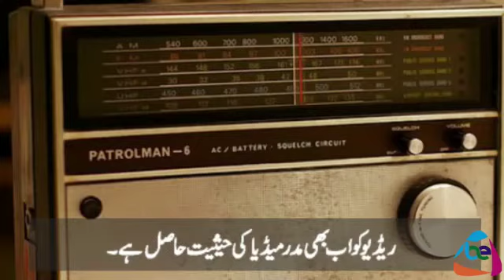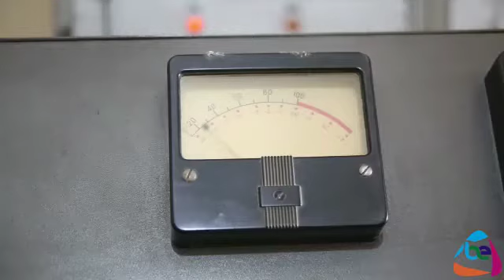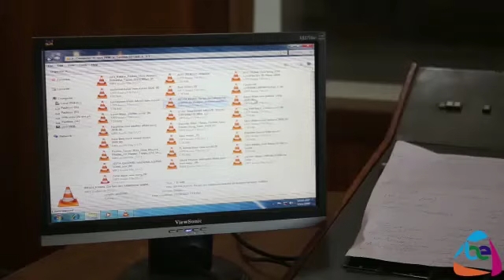radio pakistan old memories